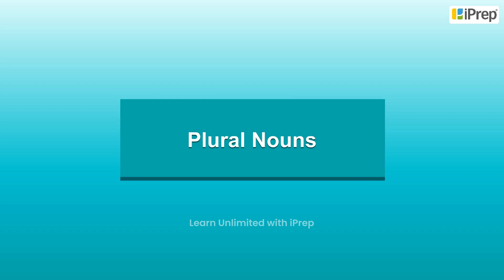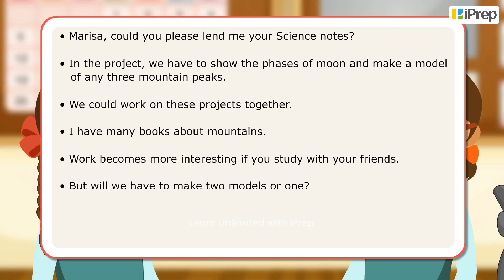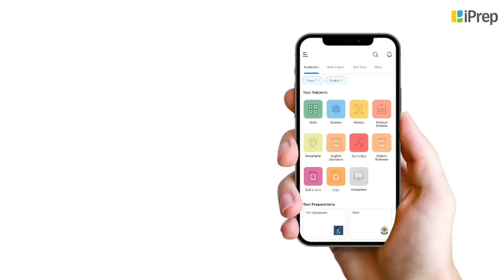Plural Nouns | English Grammar | iPrep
In this video, we have explained Plural Nouns , an important concept in the chapter, Nouns  from English Grammar.
iPrep offers rich and comprehensive learning content for Nursery to 12th including:
- Chapter-Wise Assessments
- Syllabus Books
- Notes
- Simulations
- Co-curricular Courses
- Career Orientation